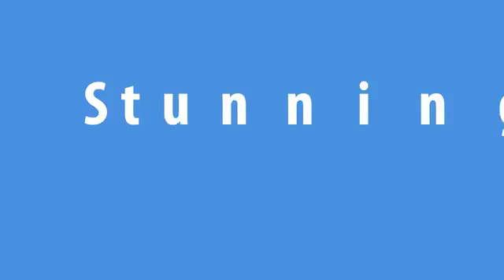kitchen countertops in Laguna Hills California | Floor Gallery of Mission Viejo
Kitchen Remodeling in Laguna Hills Ca

Floor Gallery Is A Full-Service Kitchen and Bath remodeler and Renovation contractor in Laguna Hills California. We have 100s of stylish kitchen countertops to meet all budgets. Stunningly beautiful Quartz and Granite kitchen countertops at affordable prices.

Floor Gallery at provides the finest kitchen countertops in Laguna Hills, CA. Our remodeling contractors are experts at home renovation and finishing as well general home remodeling needs.

Services we offer:
Kitchen Countertop in Laguna Hills CA
Full kitchen remodeling in Laguna Hills
Master bath remodeling
Guest bathroom remodeling
Small kitchen remodel
Hardwood Flooring
Carpet Flooring
Tiles and Stones
Wall Cabinets
Backsplash
Kitchen flooring

Come visit our huge showroom in Mission Viejo and let us help you with any home remodeling project. With over 27 years of experience and happy customers, we are certain you will like our service and love our prices.

As a leader in Kitchen and Bath remodeling company in South Orange County, we focus not only on creating beautiful kitchen designs but also on the intricate functions of your kitchen or bath.

Kitchen and Bath Remodeling in Mission Viejo Ca